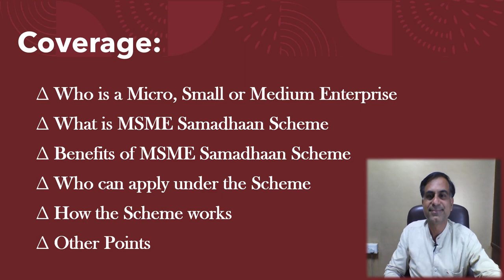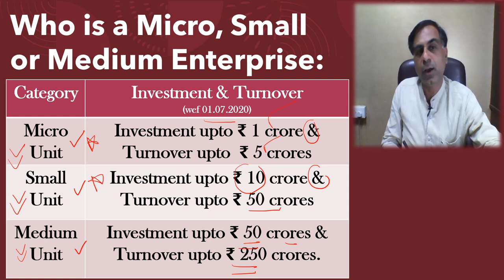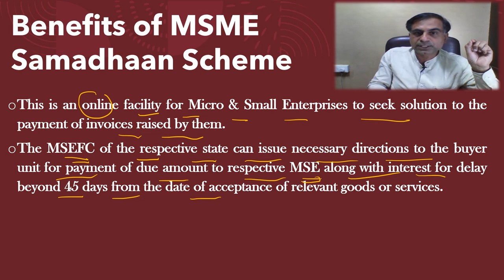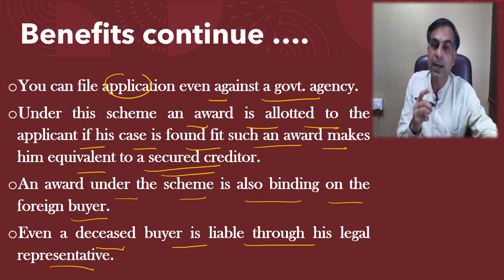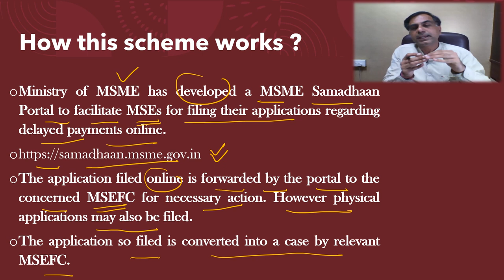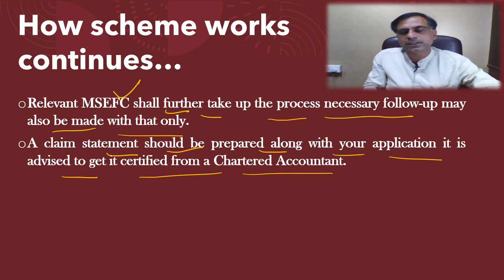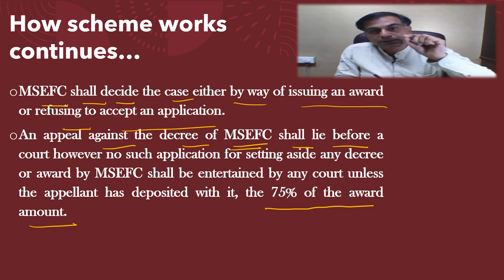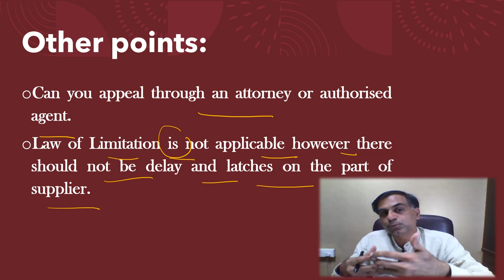जानिए MSME समाधान स्कीम क्या है ? | What is MSME Samadhaan Scheme | CA Anoop Bhatia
. नमस्कार दोस्तों, सूक्ष्म एवं लघु उद्योगों हेतु उपलब्ध MSME समाधान स्कीम बकाया राशि की प्रभावी वसूली हेतु एक बहुत ही महत्वपूर्ण एवं कारगर उपाय है।  यह वीडियो आप तक इस स्कीम से जुड़े महत्वपूर्ण प्रश्नों का उत्तर जानने का प्रयास है जैसे कि कौनसे उपक्रम सूक्ष्म एवं लघु उद्यम मने जाते हैं ? MSME समाधान स्कीम क्या है ? इस स्कीम के क्या लाभ हैं ? इस स्कीम की प्रक्रिया क्या है इत्यादि। आशा करता हूँ आप इस वीडियो को उपयोगी पाएंगे आपके बहुमूल्य कमैंट्स एवं सुझाव सादर आमंत्रित हैं।

Hello Friends !!! MSME Samadhaan Scheme is a very important facility available for recovery of outstanding dues of Micro & Small Enterprises. This video is an effort to bring before you answers to various important queries like which enterprises are treated as micro or small enterprises? What is MSME Samadhaan scheme? What are it’s benefits? What is its process etc. I hope you will find it worth watching. Your precious comments, suggestions and queries are most welcome.